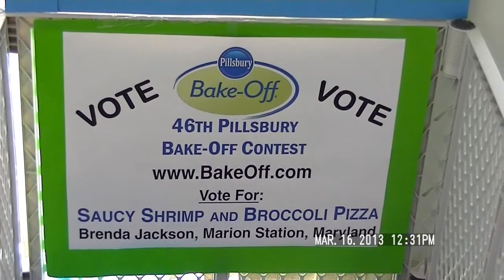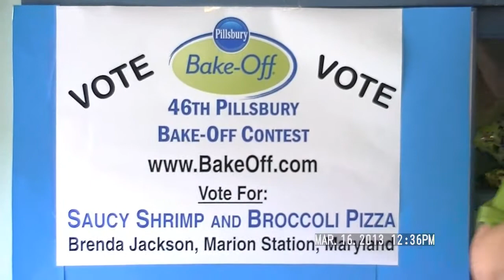Puppy Shreds Shrimp Recipes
Check out this cute Havanese puppy shredding Pillsbury recipes!